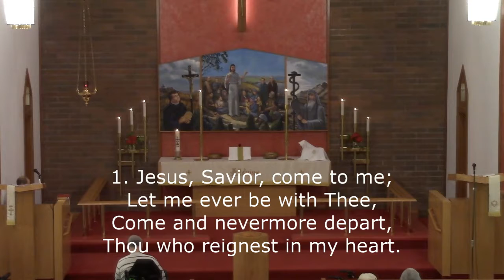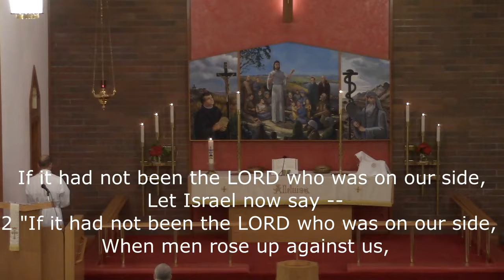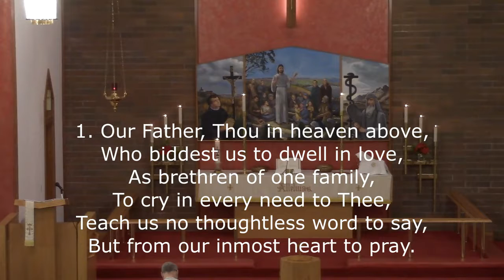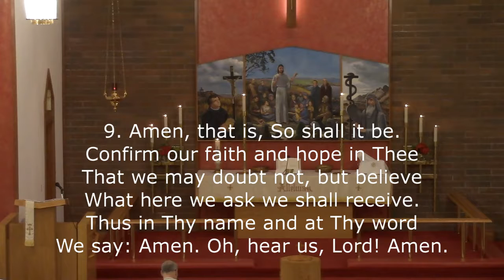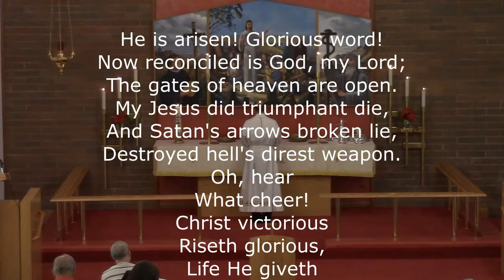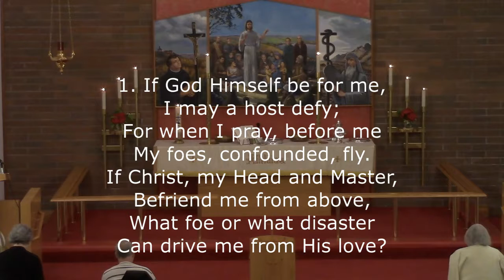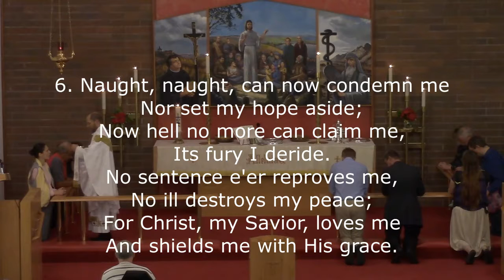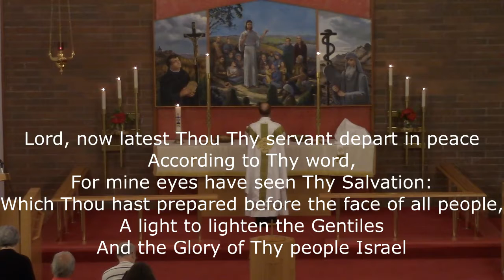Rogate (Easter 6) 05/26/2019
Sermon based on Synodical Conference Old Testament reading, Jeremiah 29:11-14, begins at 24:25.